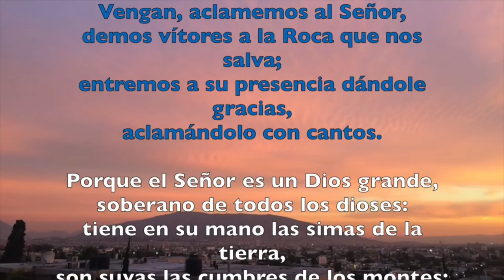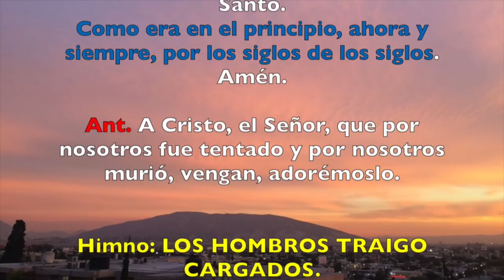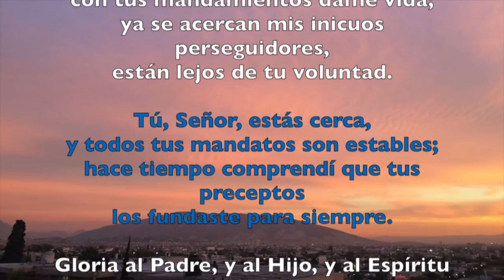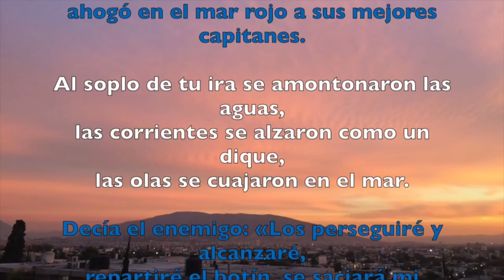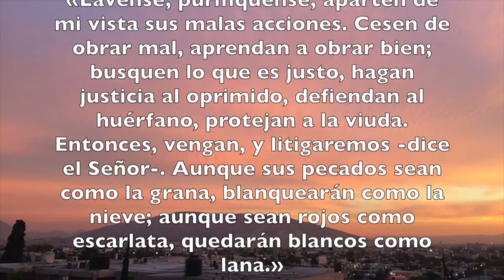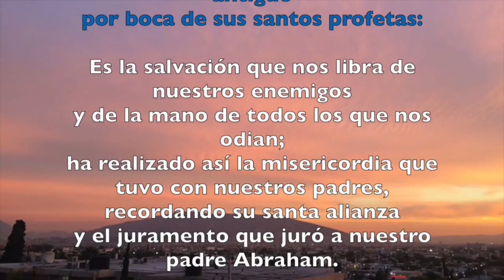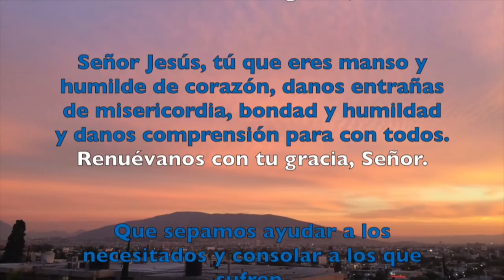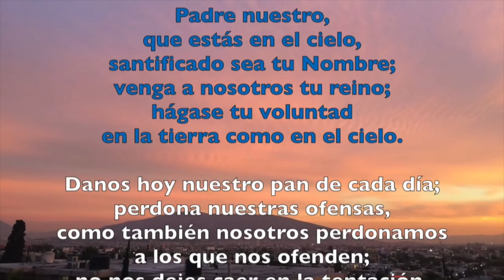LAUDES, SÁBADO 24 DE FEBRERO DEL 2018 | Padre Sam